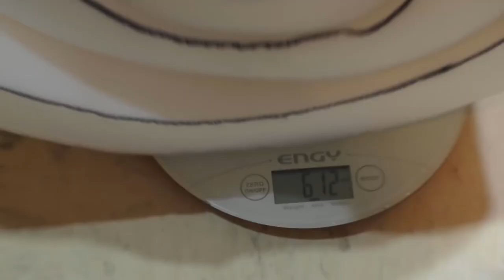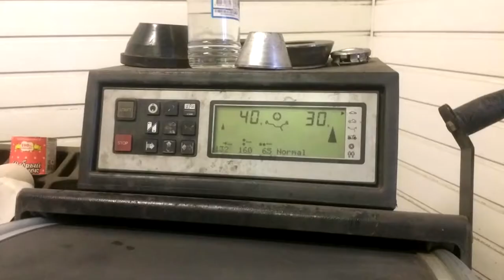Car Tire Soundproofing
Improvement of car soundproofing through car tire soundproofing